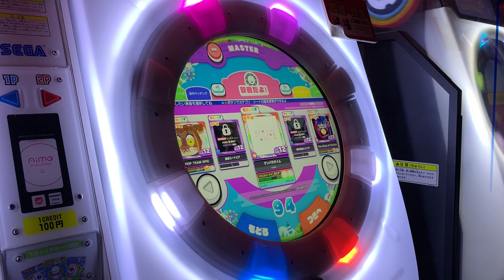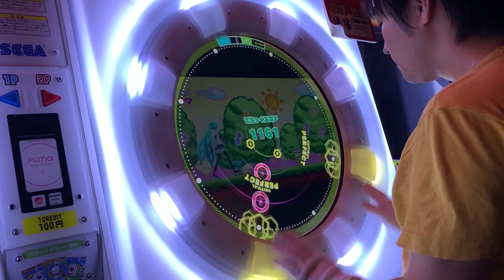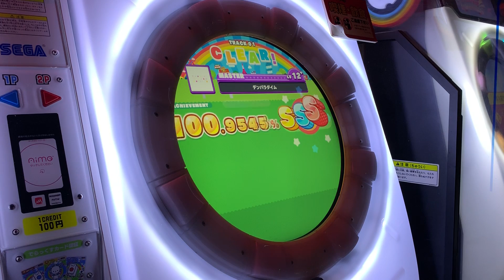【直撮りmaimai DX】 デンパラダイム DX MASTER AP [DXS:2264 / MAX-172] (Player:Anthoney)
Player:Anthoney (twitter→@DJ_CELICA)

神譜面！爆烈はっぴーちゃんって感じですねw
Tスライドかなり危なかったですw